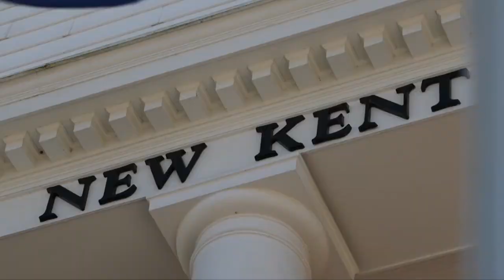Jury selection continues in Cumberland Children’s Hospital civil trial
Forty-six former patients are suing the Cumberland Children’s Hospital, Universal Health Services (UHS), UHS of Delaware (UHS-D), and former medical director Dr. Daniel Davidow for $930 million.